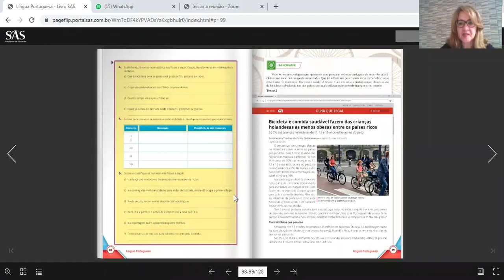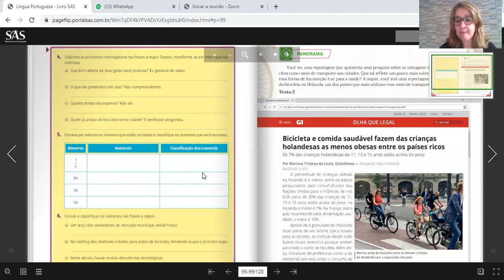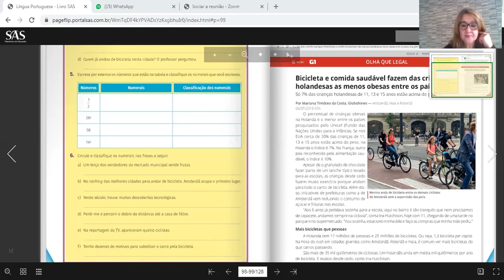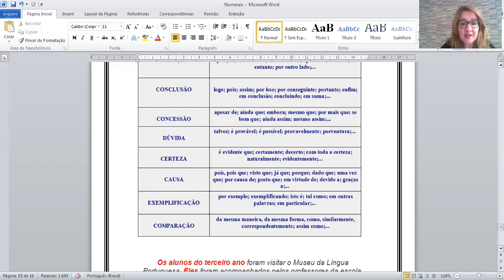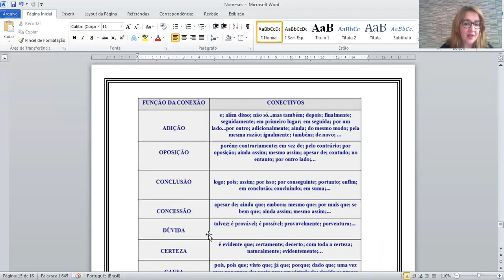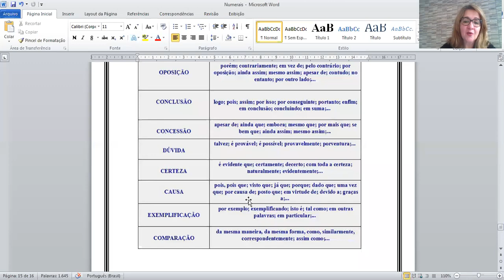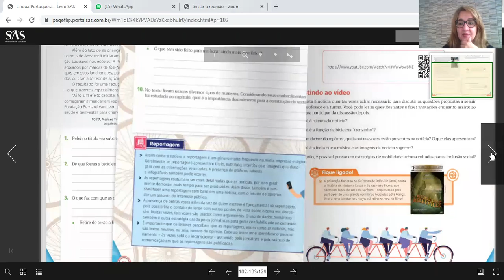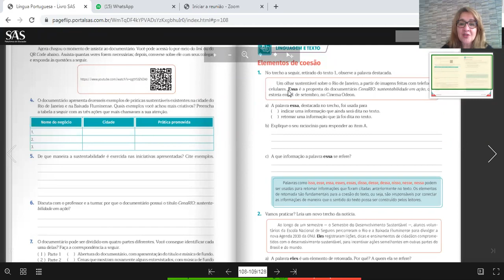6ºB Português -25/05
Elementos de coesão